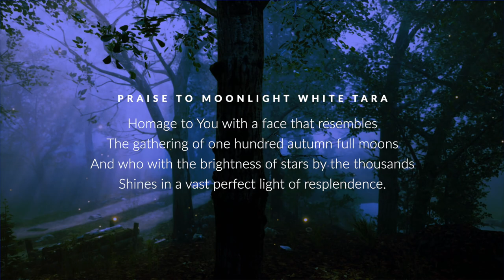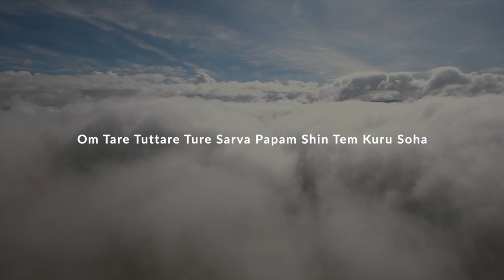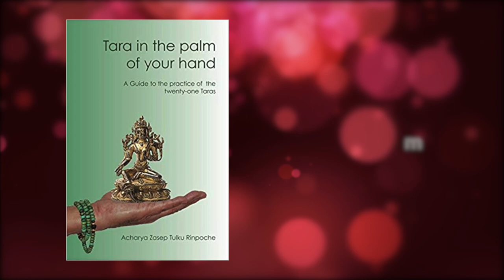2nd Tara of the 21 Taras, Who Calms Infectious Diseases, Moonlight White Tara, sung by Yoko Dharma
Buddha Weekly Presents a 21 Tara Mantra Series
Moonlight White Tara Mantra
TARA WHO CALMS INFECTIOUS DISEASES
Chanted by Yoko Dharma
Directed by Venerable Zasep Rinpoche

21 Taras painting by Angeli Lhadripa Shkonda
Second Tara of the 21 Taras
According to Surya Gupta Lineage
Chandra Kanti Tara
Karmo a Dang Ge Drolma

PRAISE to Moonlight White Tara
Homage to You with a face that resembles
The gathering of one hundred autumn full moons
And who with the brightness of stars by the thousands
Shines in a vast perfect light of resplendence.

PRACTICE NOTE: Venerable Zasep Rinpoche advises that you may chant the mantra of without empowerment — although it is always more effective if you do have "lung" transmission or empowerment. If you do not have empowerment, you visualize Tara in front of you (not yourself as Tara) and chant the mantra.

MANTRA
Om Tare Tuttare Ture Sarva Papam Shin Tem Kuru Soha

Information courtesy of the book:
Tara in the Palm of Your Hand
Venerable Zasep Tulku Rinpoche
Image courtesy of Angeli Lhadripa Shkonda
Watch for the next video:
Golden Color Kanaka Vana Tara Mantra
Third Tara of the 21 Taras
Series of 21 short videos on each of the 21 Taras

For more on the artist, see an interview on Buddha Weekly with her art featured